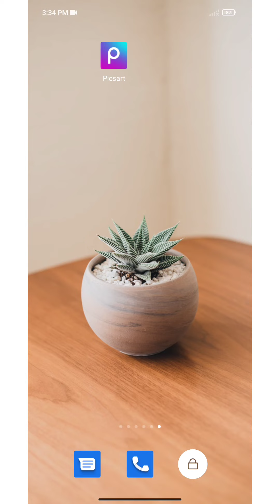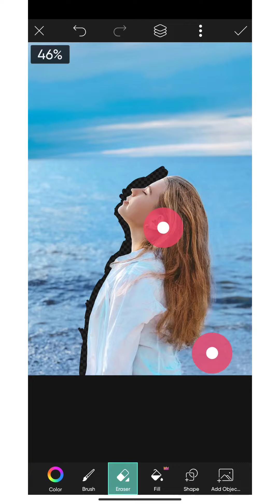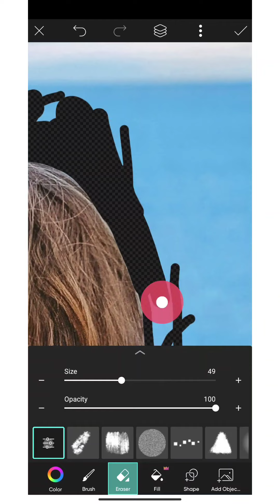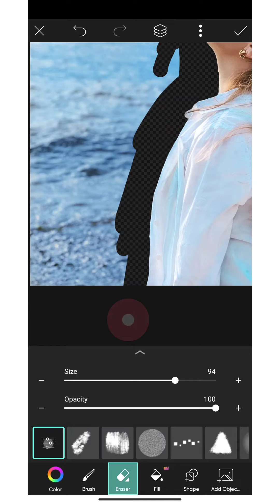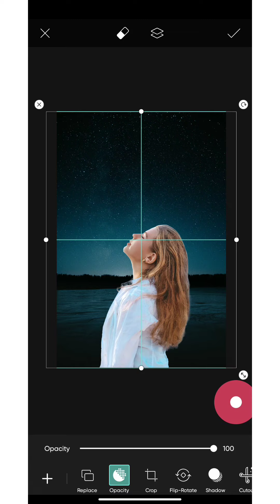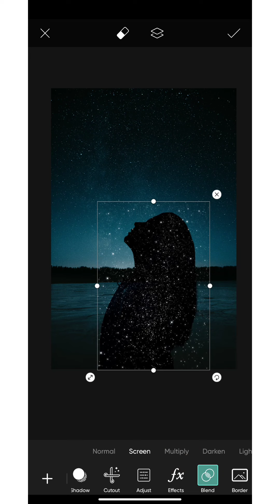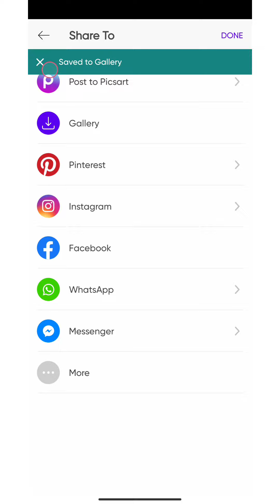✅ How to CREATE SILHOUETTE EFFECT on YOUR PHONE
We're going to show you how can you create a silhouette effect in a photo on your phone. If you're not getting a good result, you can also hire us to do it for you.

This type of editing is quite popular for memorial photos.

Want to save up to 80% on your orders? We share offers on Instagram Stories.